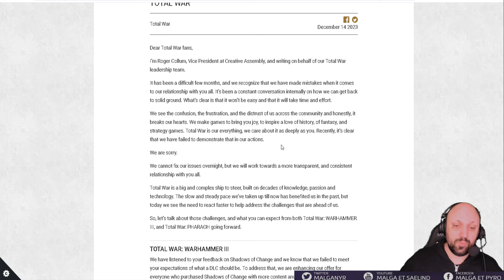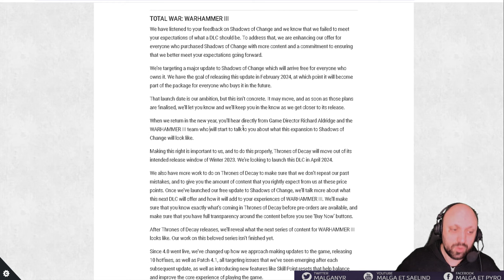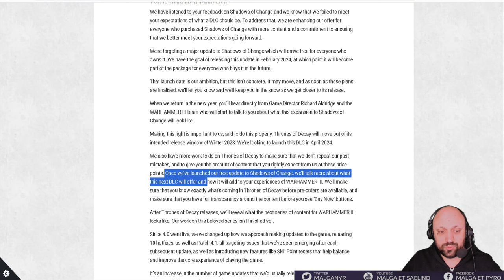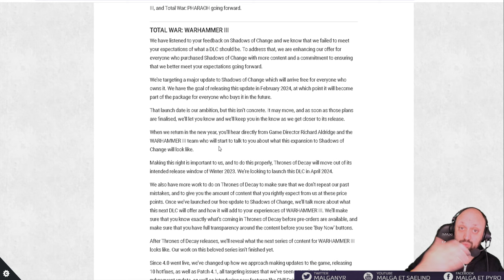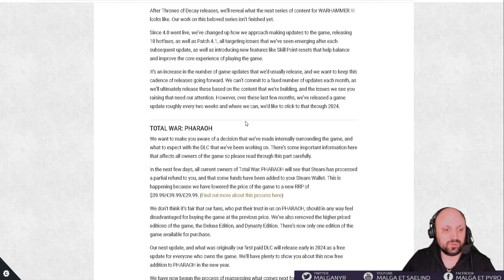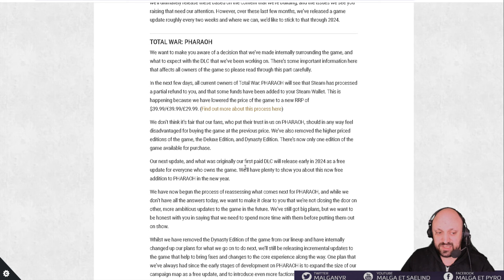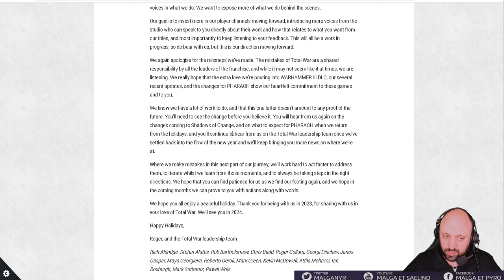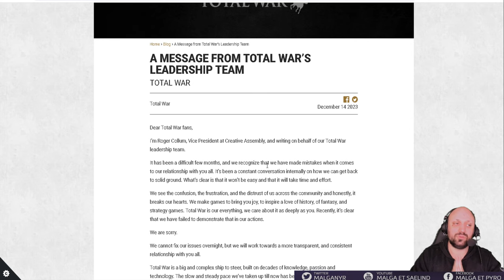Excuses et Avenir de Creative Assembly / Total War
On parle du message d'annonce de Creative Assembly, notamment du prix du DLC de Total War Warhammer 3: Shadows of Change, Thrones of Decay ainsi que Pharoh et la suite.